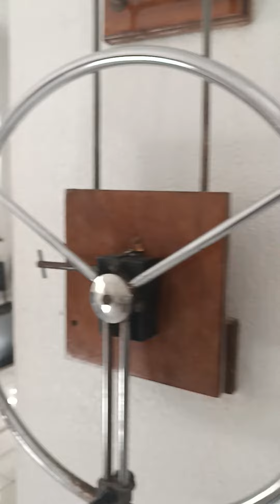DR Carlos primeiro fisioterapeuto de itapipoca Ceará hoje em atividade trabalhado para povão